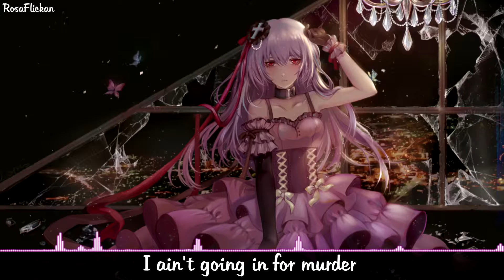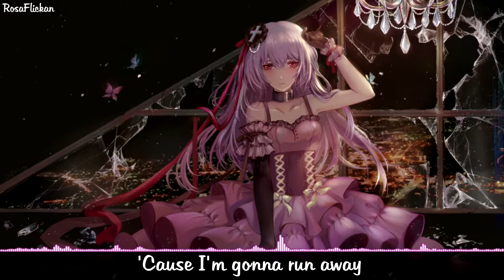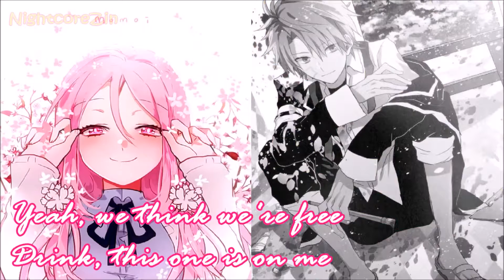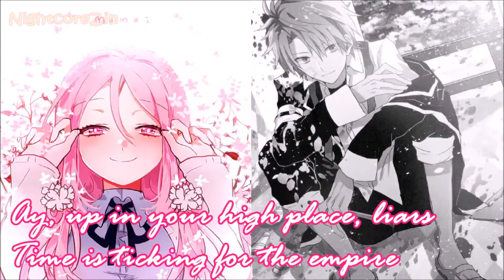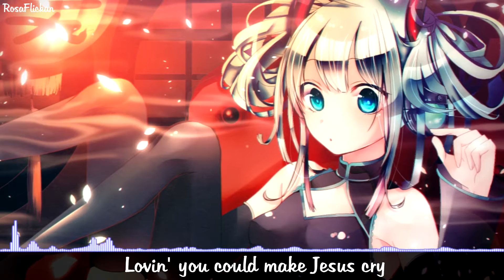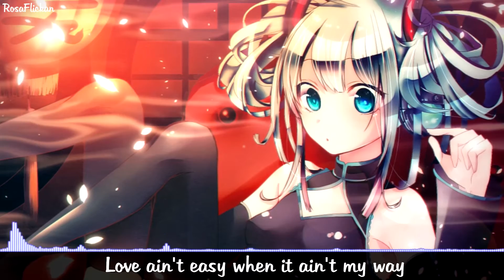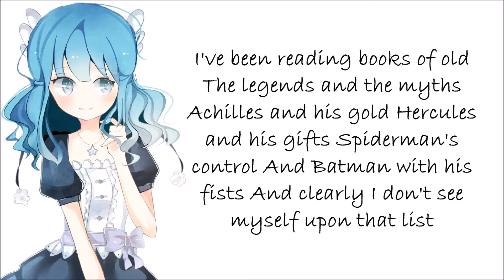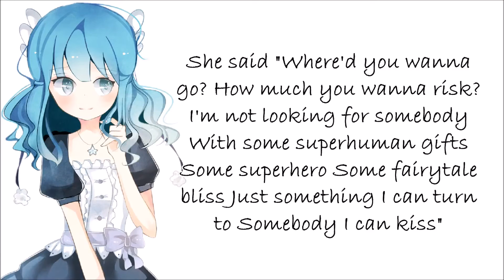Nightcore Collab | RosaFlickan & NightcoreZin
Hallu! ^-^
It was really fun to collab with NightcoreZin^^

Music: 1. El Speaker ft. Skan - Never Gonna Catch Me. - RosaFlickan
2. Katy Perry - Chained To The Rhythm (Rebecca Black, Alex Goot, KHS Cover). - NightcoreZin
3. Noah Cyrus - Make Me Cry (Marshmello Remix). - RosaFlickan
4. The Chainsmokers & Coldplay - Something Just Like This (Cover by Ysabelle Cuevas). - NightcoreZin